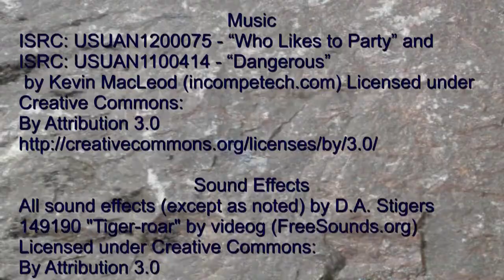The Greatest Rodeo in the World [ HD ]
Where riders in this rodeo become circus clowns.

Music
ISRC: USUAN1200075 - "Who Likes to Party" and
ISRC: USUAN1100414 - "Dangerous"

Sound Effects
All sound effects (except as noted) by D.A. Stigers
149190 "Tiger-roar" by videog (FreeSounds.org)
104183 "punch" by ekokubza123 (FreeSounds.org)
43045 "Sputnik" by Noisecollector (FreeSounds.org)
59494 "Iron-gate-street" by Trautwein
(FreeSounds.org)

Artwork
All artwork (except as noted) by D.A. Stigers
Tiger Licensed as "works" - Corel MediaOne
Public Domain Satellite photo - NASA

Locations
Puyallup, Washington USA

Story Boarding and Script
A.M. Stigers & D.A. Stigers

Filming
Film Capture: A.M. Stigers and D.A. Stigers
Still Photos: A.M. Stigers and D.A. Stigers

D.A. Stigers

Created using Magix Movie Editor 2013 Plus